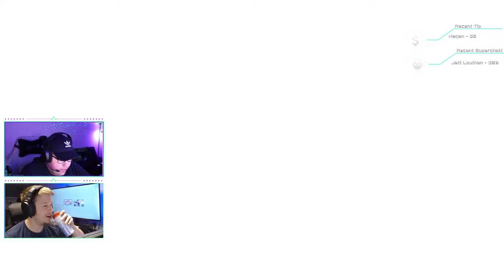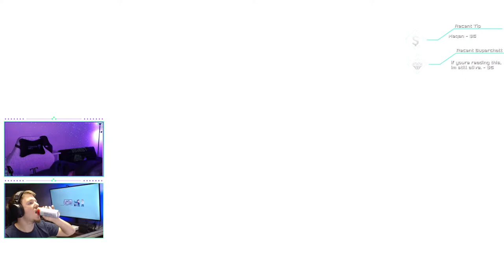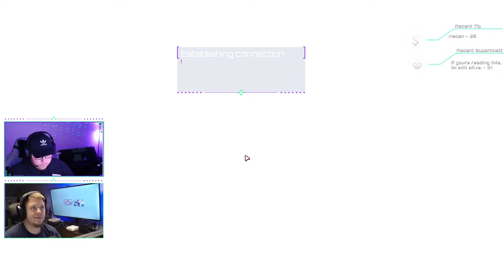Among Us | Why You So Sus? (Cynics Live)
Come hang out as we play Fall Guys Ultimate Knockout!!! Lets Get Those Crowns!